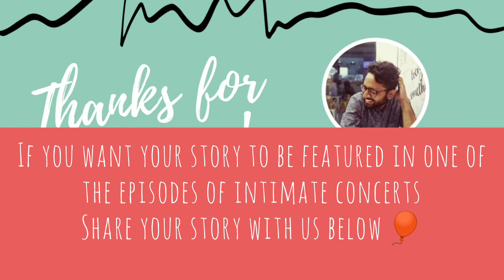Ophelia (2020) | Intimate Concerts | Episode 3 | Sourav Saha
Ophelia is a song of undressed letters burried under the debris of unsolicited emotions.
Credits - Lyrics, Voice and Guitar: Sourav Saha

Lyrics:
Dear Ophelia,
The only love that is left in me, is for sages and dead philosophers. The rest is anxiety. Those who refuse to believe that the charm of telepathic connections would succumb one day to the deepening abyss of emptiness are left with a pink block of crystal and a black eyed prism.
With love
The seasoned skywatcher

Intimate concerts are meant to bring you songs recorded in a homely setup that aim to give the listener an experience of intimate listening. Inspired by the works of John Cage, Hilder Westerkamp and R. Murray Schafer, this initiative is specially curated to give our listeners the power to create a sonic space of their own (like that of one's own room of solitary confinement) where the performer and the listener would unitedly orchestrate an intimate space of emotional exchange. Following this method, listening will not remain to be a passive mode of engagement. Instead, similar to the acts of writing, composing and performing, listening will equally be an active and creative mode of participation in the process of listen-imagining the aesthetic horizon of art. It is a collective engagement of sonorous indulgence between the performer and the listener where a song would literally come into being. I invite you to enter the labyrinth of creation where you and I will together give birth to an unique experience of musical serenity which will hopefully bear significant meanings in our lives.